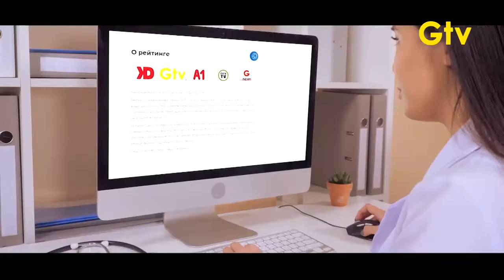Эфир телеканала GTV, Одесса (записано от 04.08.2020)